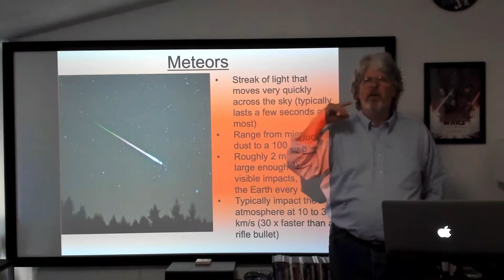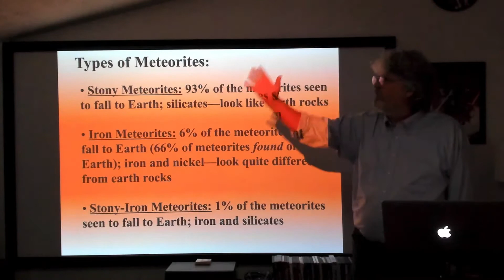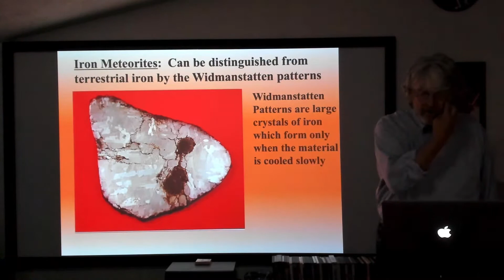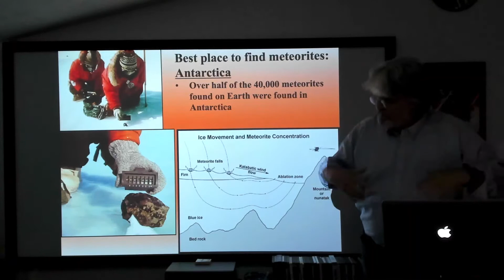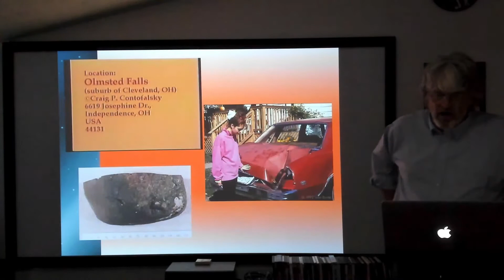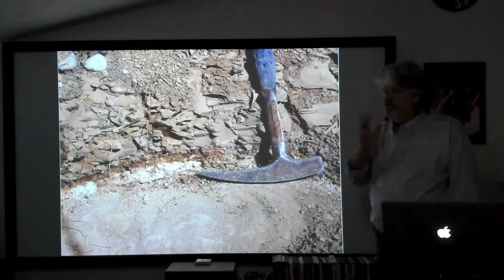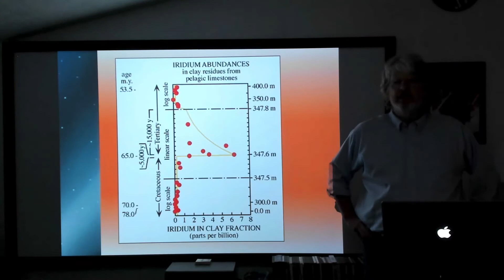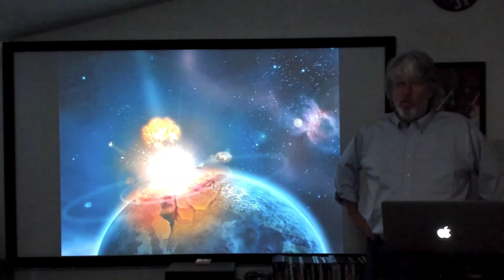AST 1001 Lecture 16